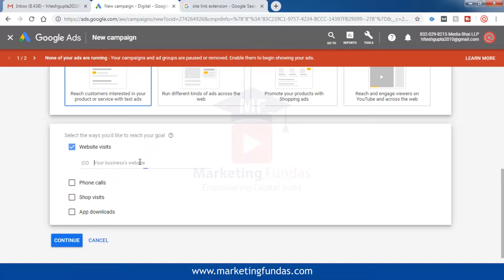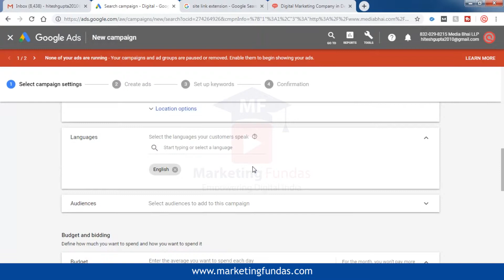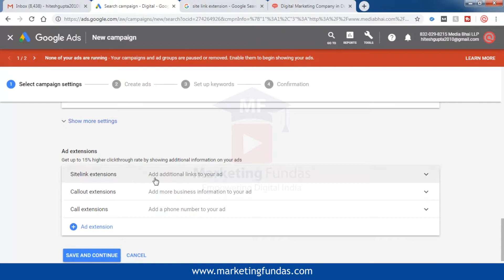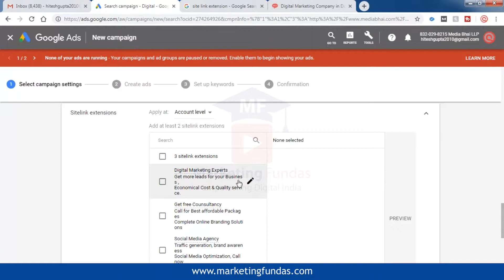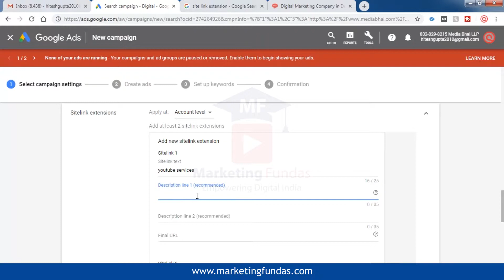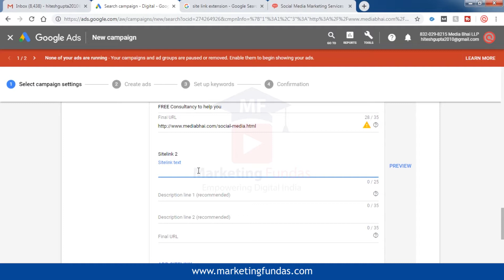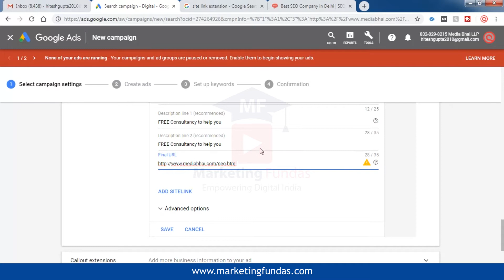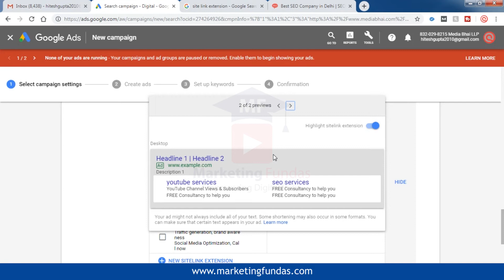Sitelink Extension In Google Ads Tutorial In Hindi | Ad Extensions Adwords 2019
How to use ad extensions in google ads and in this tutorial we will guide you how to use Sitelink extension in ppc ads google adwords.
Google ads extension use in ppc ads is very important to increase visibility and relevance of ads.